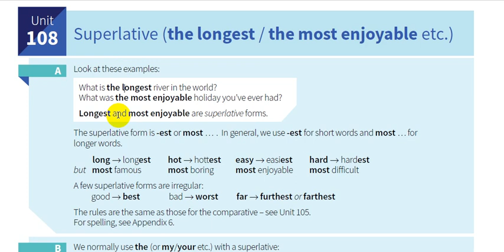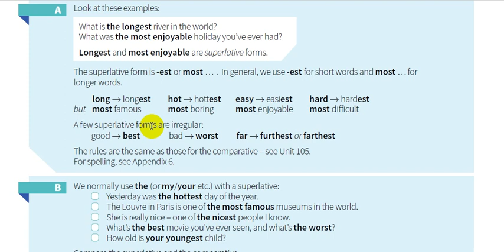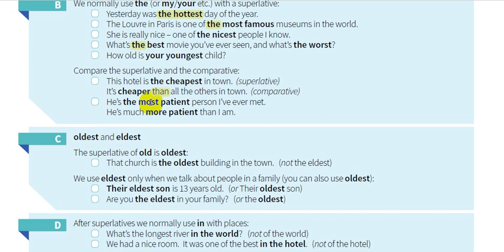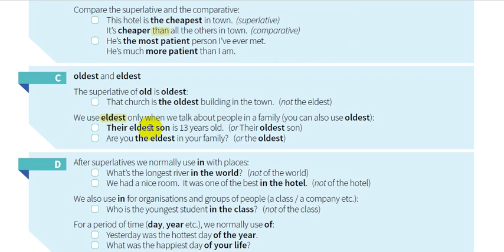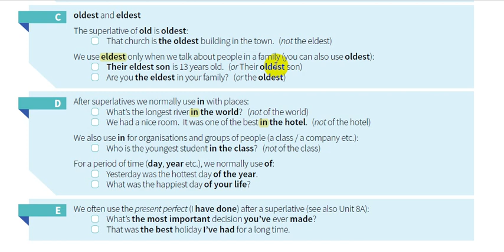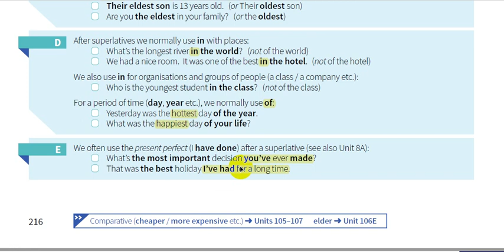108-شرح كتاب القواعد || English grammar in use 5th Edition I